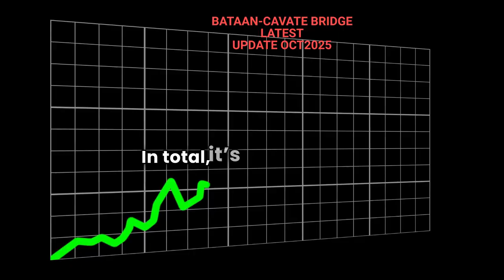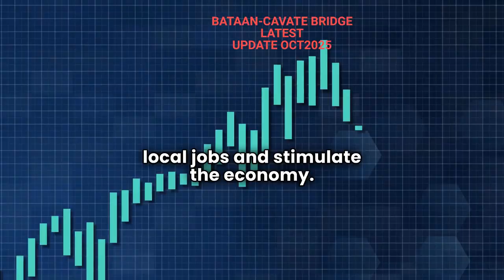Philippines Bataan Cavite Bridge Revolution CLICK SUBSCRIBE! 👍THANK YOU!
The Bataan-Cavite Interlink Bridge (BCIB) project is a significant infrastructure initiative in the Philippines, aimed at connecting the provinces of Bataan and Cavite across Manila Bay. As of October 2025, the project is poised to begin construction, marking a pivotal moment in its development.

Current Status and Timeline

Construction Start**: President Ferdinand "Bongbong" Marcos Jr. confirmed that construction of the BCIB will commence before the end of 2025. This announcement was made during his fourth State of the Nation Address, highlighting the project's importance for regional connectivity and economic growth.

Project Overview**: The bridge will span approximately 32.15 kilometers, significantly reducing travel time between Bataan and Cavite from five hours to just 45 minutes. This is expected to enhance economic activity and tourism in the region, transforming Bataan into a more accessible area for trade and travel.

Funding**: The project is funded through a multi-tranche financing scheme, with $2.1 billion from the Asian Development Bank (ADB) and an additional $1.14 billion from the Asian Infrastructure Investment Bank (AIIB). The total estimated cost of the bridge is around $3.91 billion.

Construction Phases

The construction will be divided into several contract packages, with the first package focusing on the Bataan Land Approach, which is expected to generate local jobs and stimulate related industries. The breakdown of the packages includes:

Package 1**: 5-kilometer Bataan Land Approach
Package 2**: 1.35-kilometer Cavite Land Approach
Packages 3 & 4**: Marine Viaducts (North and South), totaling 20.65 kilometers
Package 5**: 2.15-kilometer North Channel Bridge
Package 6**: 3.15-kilometer South Channel Bridge
Package 7**: Ancillary works across the entire project site.

Impact and Expectations

The BCIB is anticipated to be a transformative infrastructure project for the region. It is expected to:

Enhance Connectivity**: By providing a direct link between Bataan and Cavite, the bridge will facilitate smoother transportation routes, reducing congestion in Metro Manila.

Boost Economic Growth**: The project is expected to attract investments and improve local economies by enhancing access to markets and resources.

Create Jobs**: The construction phase will generate employment opportunities, contributing to local economic development.

As the project progresses, it is seen as a critical step towards modernizing infrastructure in the Philippines and improving the overall quality of life for residents in the connected provinces.